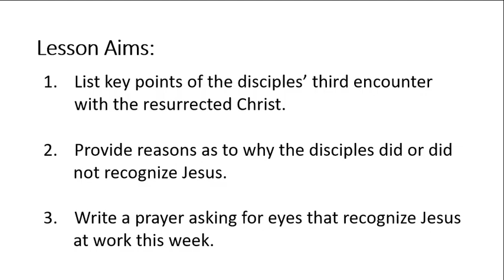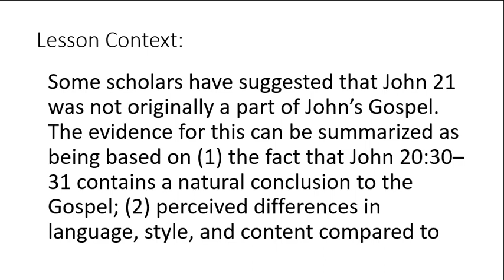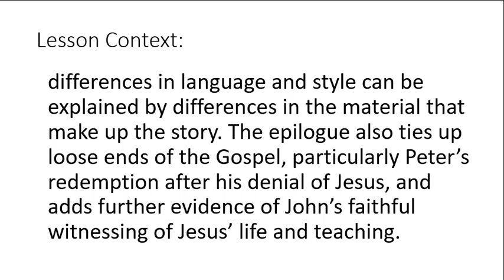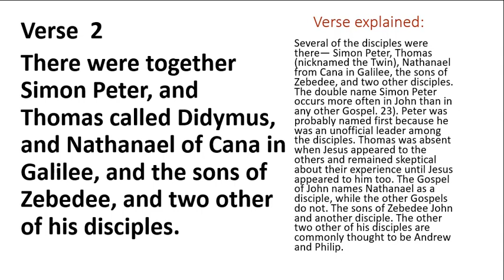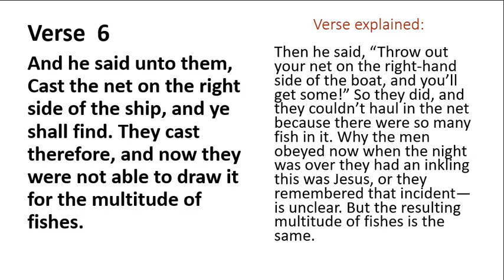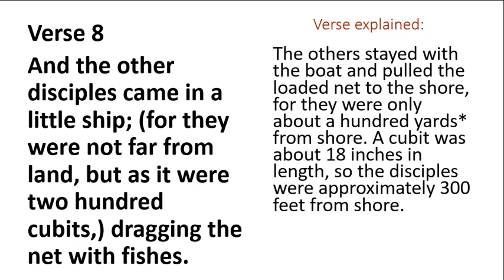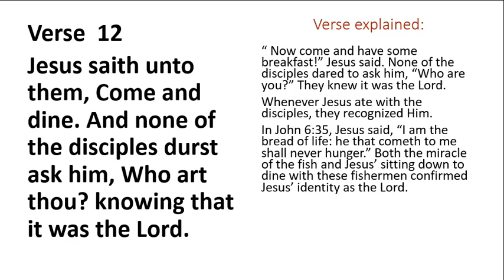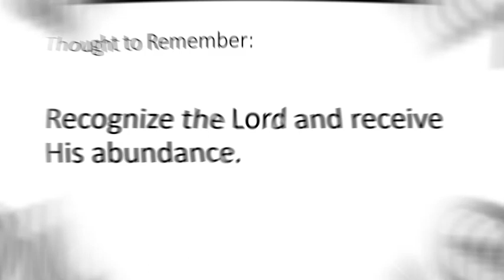SUNDAY SCHOOL LESSON: Jesus Cooks Breakfast | John 21:1–14 | April 16, 2023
JESUS COOKS BREAKFAST.  Jesus is not waiting for Sunday to spend time with His disciples today. While you’re at work—whatever that looks like for you—Jesus still invites you to experience His abundance and spend time with Him. How can you ensure that you don’t miss these opportunities?

Happy Sunday! Welcome to our Sunday School lesson.

GET MY STUDY BIBLE AND COMMENTARY
►►My FAVORITE Study Bible
►►My FAVORITE Sunday School Commentary
►►Bible Micro-Line Color Pens

 THIS IS THE CAMERA EQUIPMENT & MICROPHONE I USE FOR MY VIDEOS

►►Laptop Tray Desk Mount for 1 Laptop
►►Logitech MX Master 3 Mouse

GET RID OF ANXIETY AND FIND YOUR PURPOSE

GREAT WAY TO PROTECT YOUR DATA
GET MY FREE GUIDE TO FIND YOUR NICHE